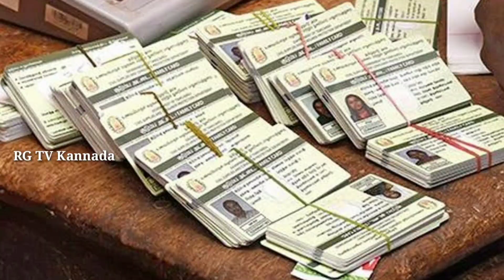bpl ರೇಶನ್ ಕಾರ್ಡ್ ಇದ್ದವರಿಗೆ ಬಿಗ್ ಶಾಕ್/bpl ration Card New updates/ration Card New rules/bpl cancel